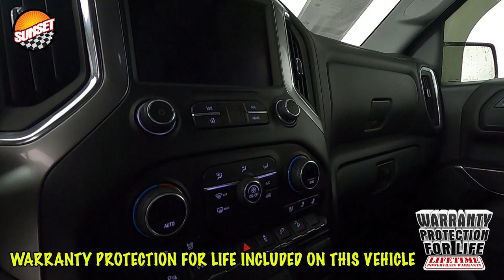2019 Chevrolet Silverado 1500 LTZ Truck 1GCRYGED4KZ225461